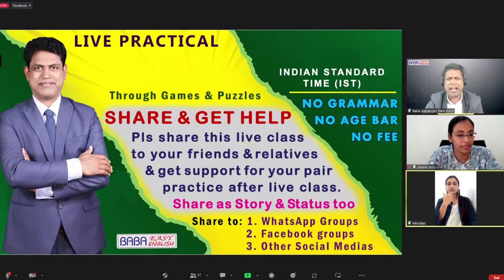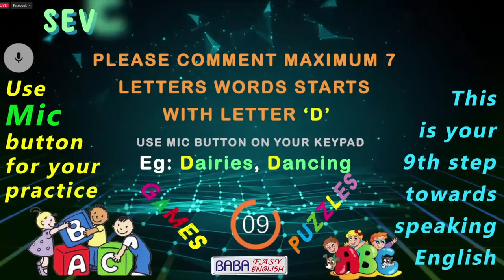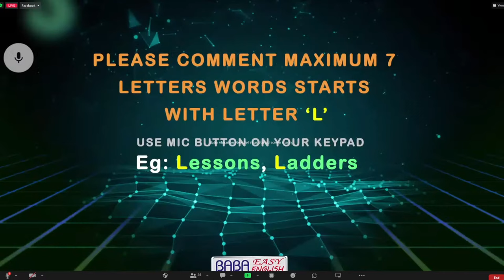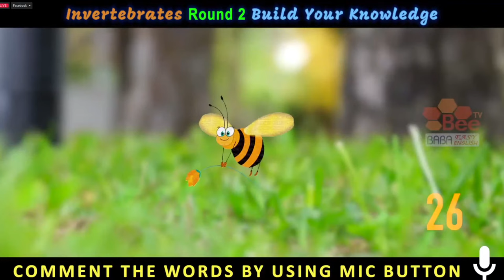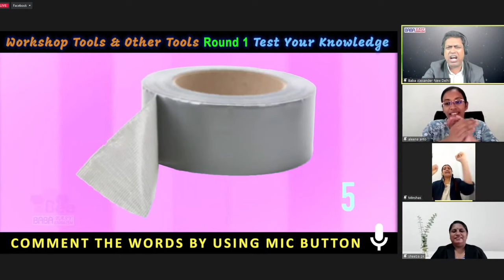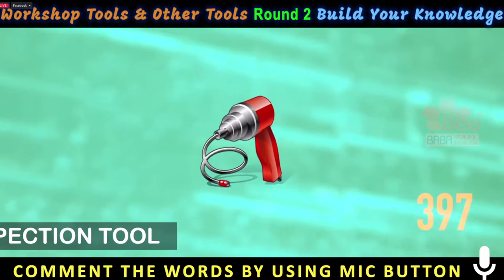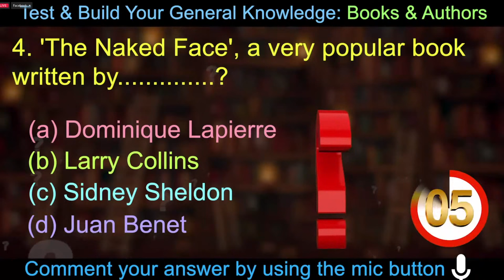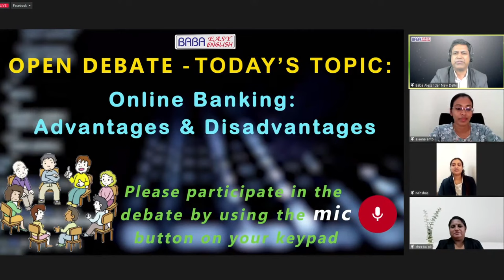FREE PRACTICAL SPOKEN ENGLISH, GENERAL KNOWLEDGE, JOB INTERVIEW, PUBLIC SPEAKING & OTHER SKILLS 2022